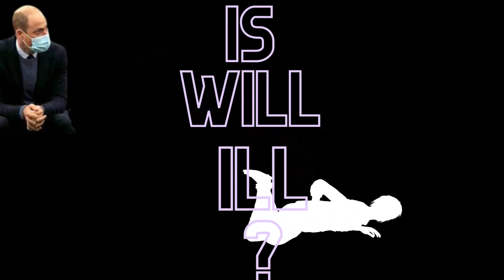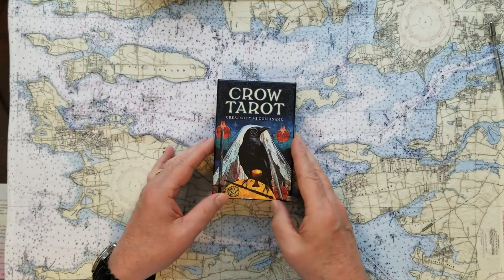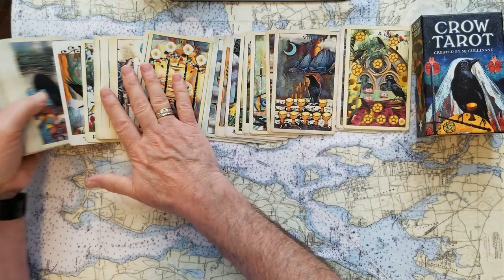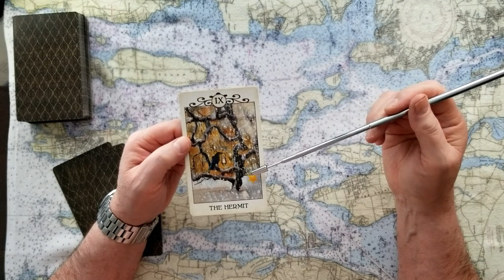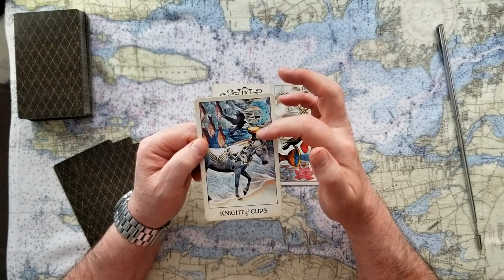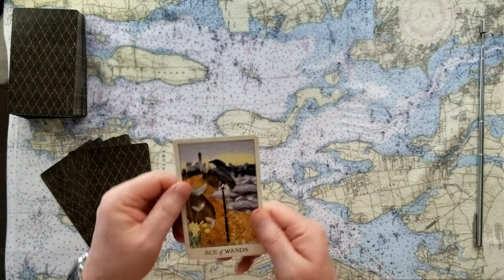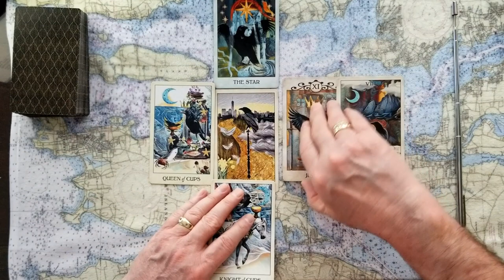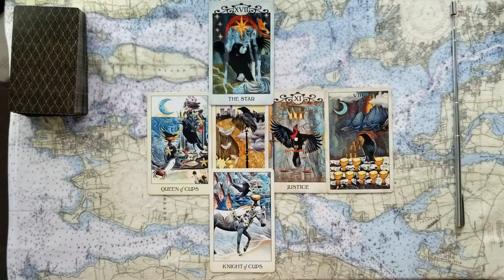Prince William Sick Fatal tarot card reading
Is Prince Williams Sick going to be fatal? tarot card reading